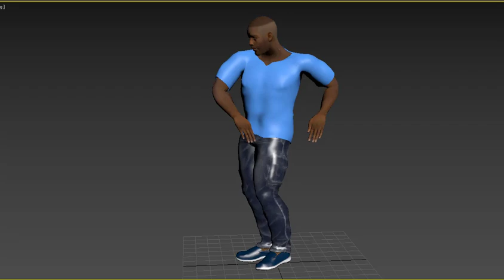laos Robot HipHop Dance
Animation test for our latest 3D character available here:

LAOMUSIC ARTS 2023
presents
laos Game Male African
Our latest 3D model available now!